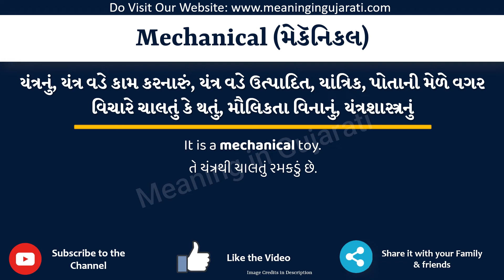Mechanical Meaning in Gujarati | Mechanical નો અર્થ શું છે | Mechanical in Gujarati Dictionary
આ વિડિયો માં તમે Mechanical નો Gujarati માં અર્થ સમજશો અને એની સાથે Mechanical નું pronunciation પણ શિખશો. એટ્લે કે તમે Mechanical ના meaning ની સાથે સાથે એ પણ શિખશો કે Mechanical ને કેવી રીતે બોલાય, Mechanical ને બોલવાની સાચી રીત કઈ છે.

તો બસ એક મિનટ માં શીખો Mechanical શબ્દ ને.

Mechanical ને examples થી સમજીએ